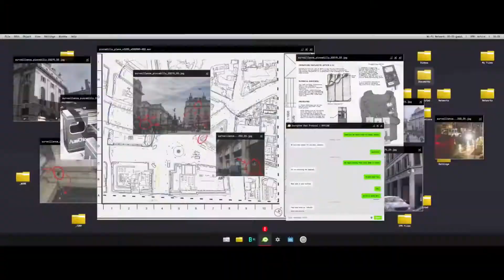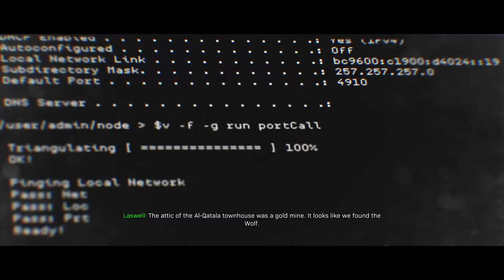CALL OF DUTY MODERN WARFARE Walkthrough Gameplay Part 3 - FARAH - Campaign Mission 3 (COD MW)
Call of Duty Modern Warfare Walkthrough Gameplay Part 3 includes a Review and Campaign Mission 3: Hunting Party of the COD Modern Warfare 2019 Single Player Campaign for COD MW on PS4 Pro, Xbox One X, Google Stadia and PC. This Call of Duty Modern Warfare Story Campaign Walkthrough will include the Full Game.  Gameplay Walkthrough will include a Review, Cinematics, Cut Scenes, Story Missions, Spec Ops, Spec Ops Gameplay, DLC, all Single Player Campaign Missions and the Ending. Thanks Activision for Call of Duty Modern Warfare!